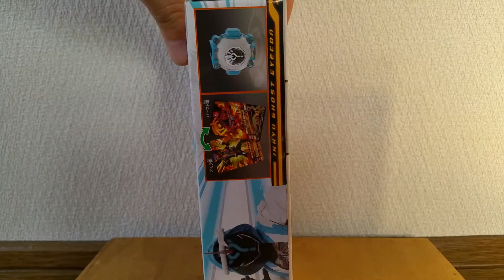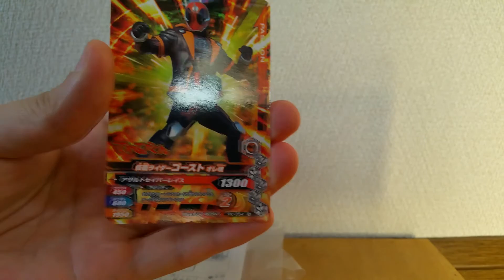迫るピンチ！冴えるとんち！一休ゴーストアイコン！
テレビくんの２月号の付録の一休ゴーストアイコンの紹介です！